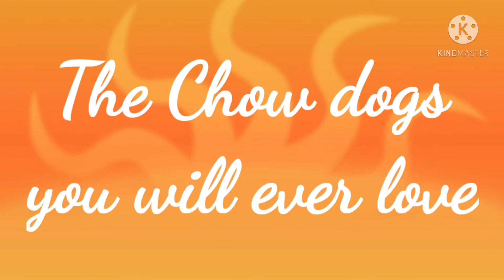Max and Bianca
Watch how adult Chow dogs behave.